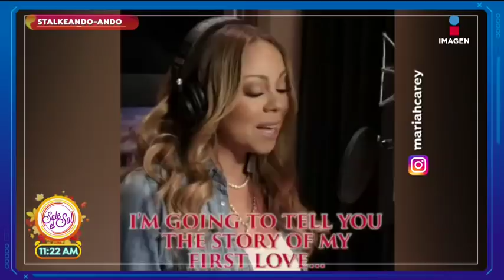¡Angelique Boyer se reúne con sus ex compañeras de RBD! | Sale el Sol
Stalkeando- ANDO con Lalo Carrillo